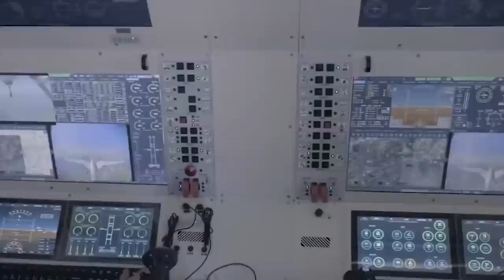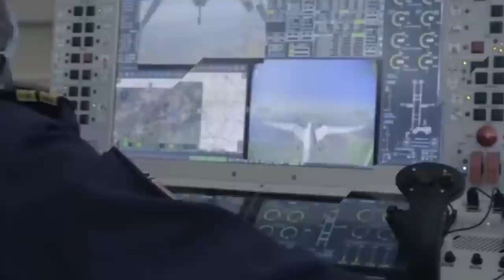America's Most Bizarre Drone That You Won't Believe What It Is Capable Of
Since their debut in the mid-1990s, Unmanned Aerial Vehicles, colloquially known as drones, have demonstrated lethal prowess, earning their place as a cornerstone of 21st-century combat.

Military drones have carved a niche for themselves in history by revolutionizing warfare in a manner that few technologies have achieved. These aerial powerhouses boast the capacity for long flights and expansive area coverage.

Combined with their cutting-edge sensor and camera technology, they yield unprecedented intelligence-gathering efficiency and dependability.

Moreover, drones have proven instrumental in safeguarding American pilots while executing precision strikes on a global scale, all while significantly reducing operational costs compared to conventional aircraft.

Yet, since their inception, drones have inadvertently inherited many limitations, primarily due to being designed to emulate traditional strike and surveillance aircraft. Enter Martin UAV Corporation, the visionary force behind the revolutionary V-BAT 128 drone.

This trailblazing UAV aims to propel drone technology into a new era by retaining the formidable attributes that have made them indispensable on the battlefield while adding the game-changing ability of Vertical Take-Off and Landing.

The bold design of the V-BAT 128 has given birth to a one-of-a-kind drone featuring a perplexing flight style that has piqued the curiosity of military enthusiasts across the globe.

Should the V-BAT 128 fulfill its promises, it would perform all the tasks of a contemporary military drone while exhibiting the versatility to land and take off from spaces as small as 3.6 meters, heralding a new chapter in the history of aerial warfare.